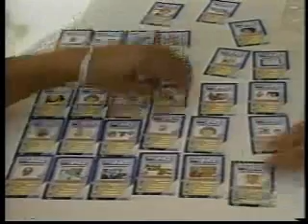04/08/2006 Taroba Jogo da Paz